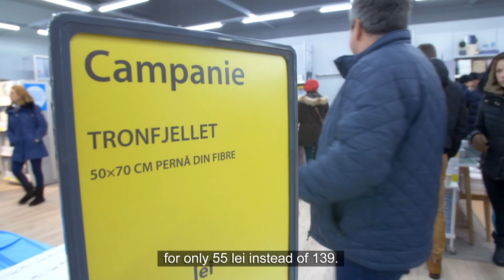JYSK Roman opening - Store number 63 in Romania opened in Roman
JYSK open store number 63 in Roman. See how the opening day was and what did the clients enjoyed during the opening day